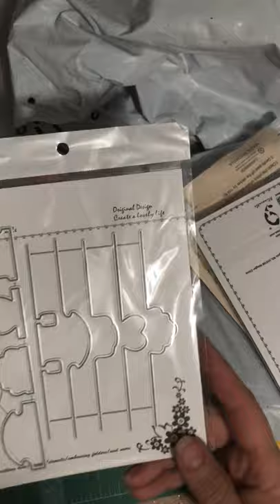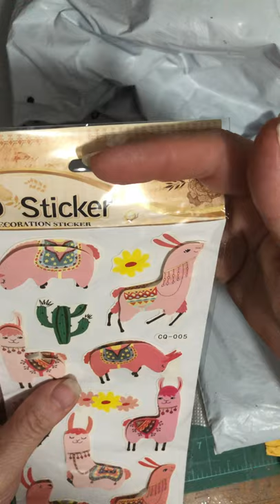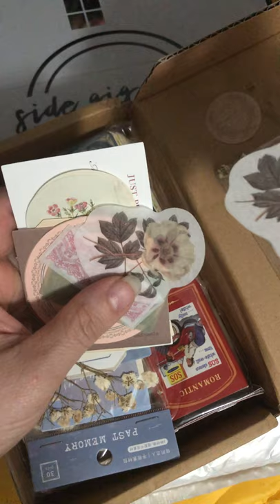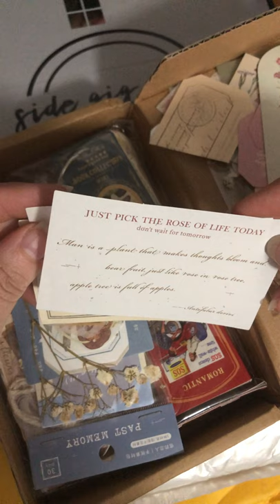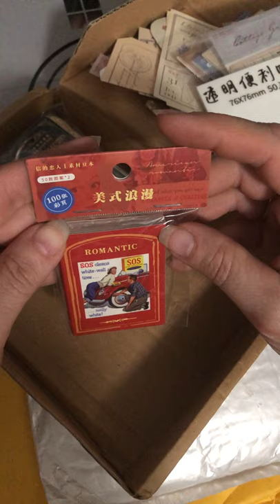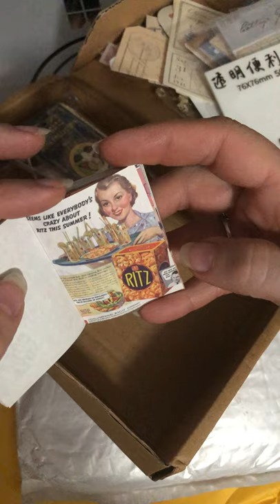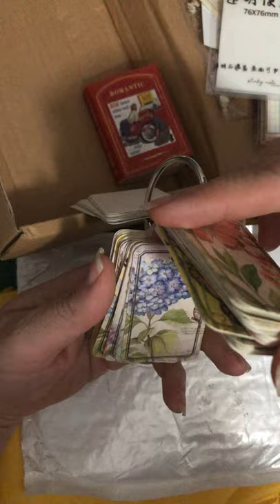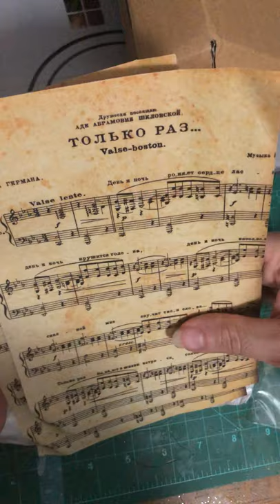HUGE AE haul after LONG flight home!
SO many packages waiting when I got home, I couldn’t wait to show you!